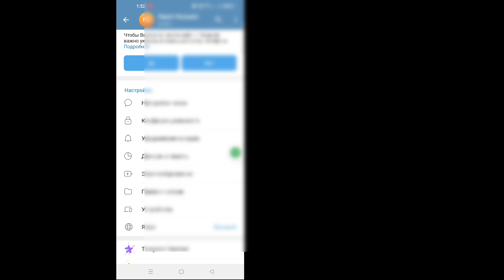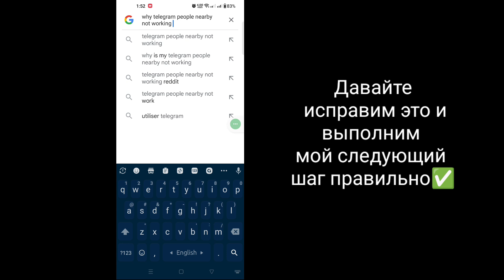как исправить то, что люди рядом в Telegram не отображаются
В этом видео я покажу вам [Как исправить то, что люди рядом в Telegram не отображаются]. Так что внимательно смотрите это видео и не пропускайте его, если вы пропустите это видео, то вы не очень хорошо его поймете, поэтому, если у вас возникнут какие-либо проблемы, вы можете задать их мне и оставить комментарий ниже, я постараюсь решить вашу проблему, если вам понравилось это видео, то, пожалуйста, нажмите «Нравится» и подпишитесь на мой канал, спасибо.🙏